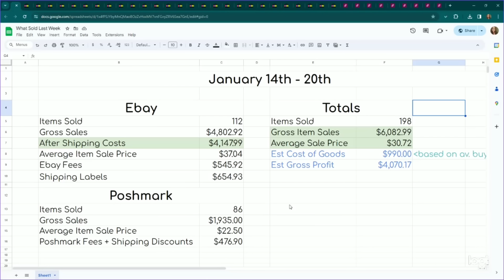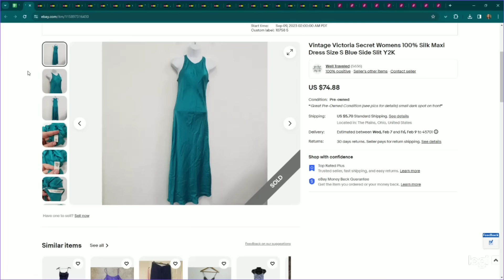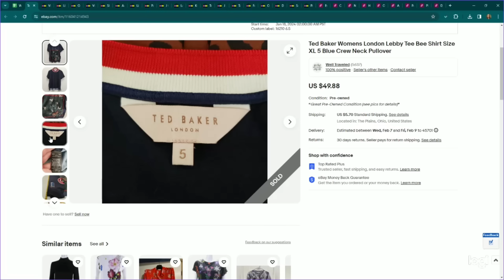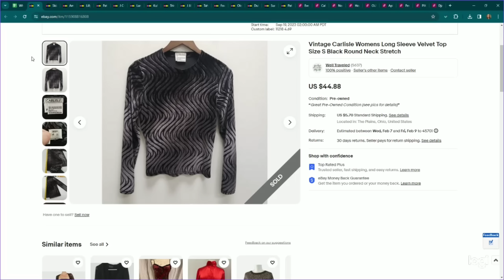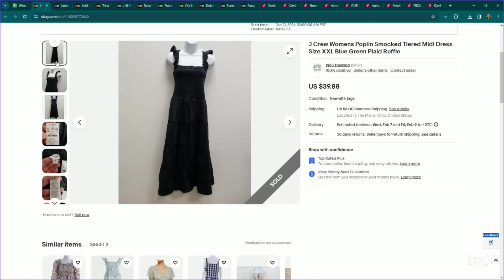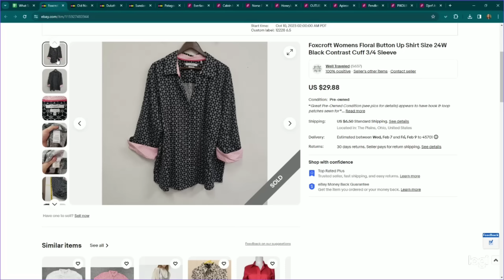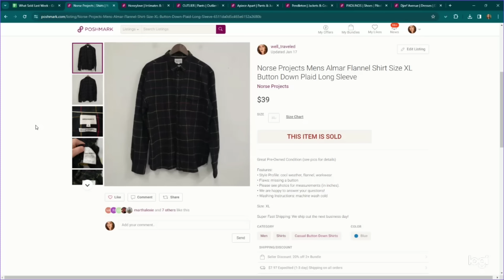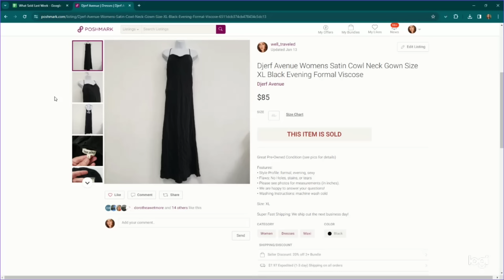$6,083 in One Week! | What Sold on Ebay and Poshmark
What sold last week in January 2024 on Ebay and Poshmark.